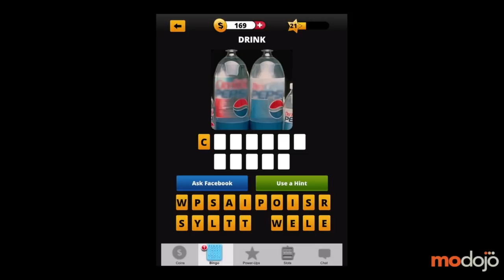Guess The 90's - Level 21 Answers (iPhone/iPad)